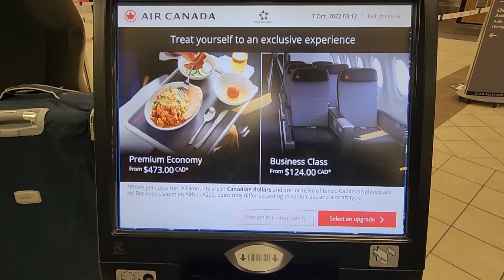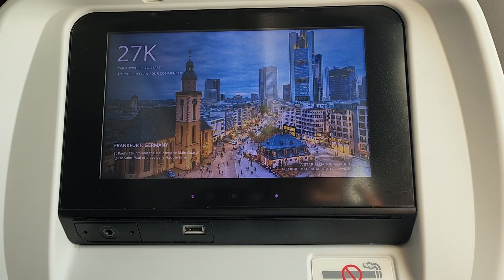Traveled back to Nigeria after almost 18 months in 🇨🇦 to get my babies | Mixed reactions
After almost 27 hours journey (including layover times), I visited Nigeria briefly to get my babies. Here's how it went😊